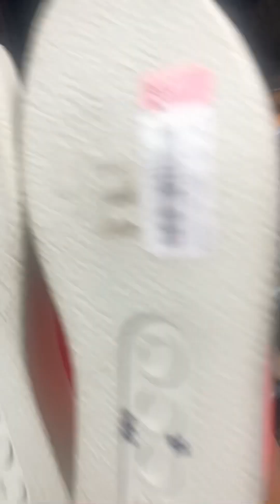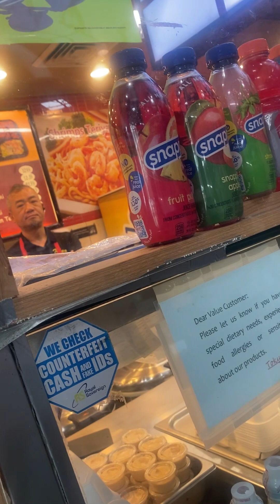Running Around the Stores Just for One Pair of Shoes, Not Realizing How Cheap & Hungry I Am